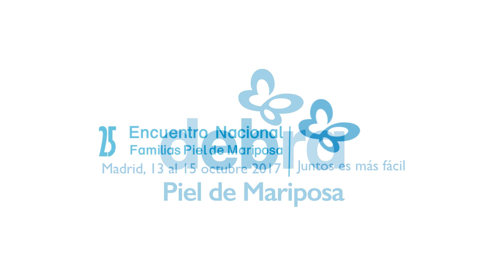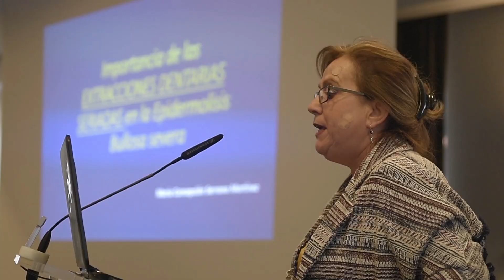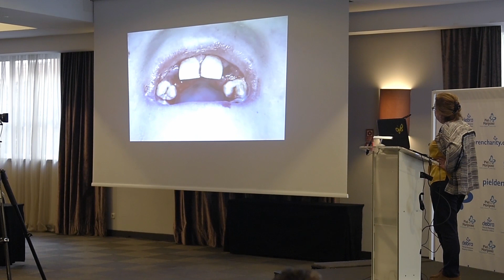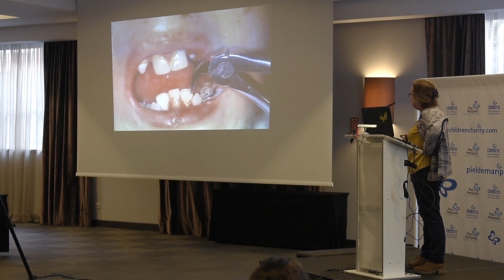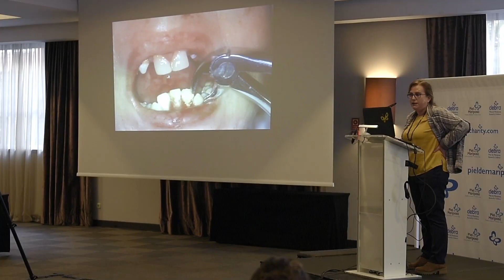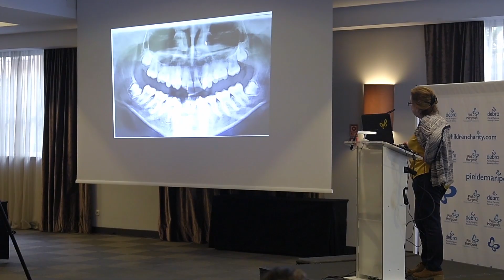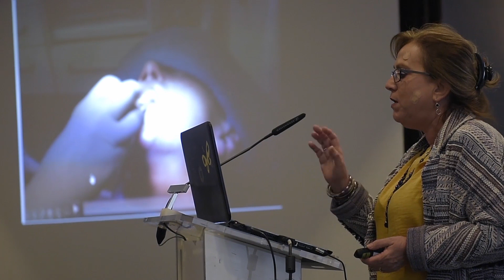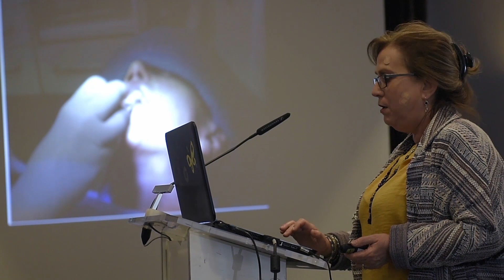La importancia de las extracciones dentales seriadas en Epidermólisis bullosa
La Dra. Concha Serrano, estomatóloga y odontóloga, nos explicó la importancia de las extracciones dentales seriadas en Epidermólisis bullosa.

La charla tuvo lugar en la 25 edición del Encuentro Nacional de Familias Piel de Mariposa.